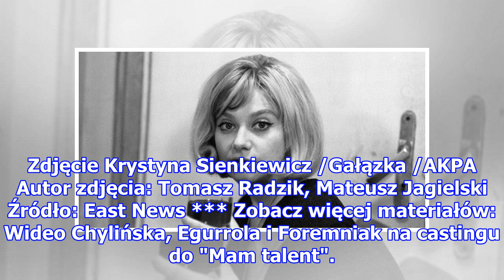Krystyna Sienkiewicz i Krzysztof Komeda: To była miłość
O sekretnym romansie Krystyny Sienkiewicz (†81 l.) i Krzysztofa Komedy (†38 l.) wiedzieli tylko nieliczni. Wzajemna fascynacja trwała ponad rok. Pianista nie zdecydował się dla aktorki porzucić rodziny. Zdjęcie Krystyna Sienkiewicz w latach 60., fot. Sławek Biganski /Agencja FORUM Przy pianinie sied...